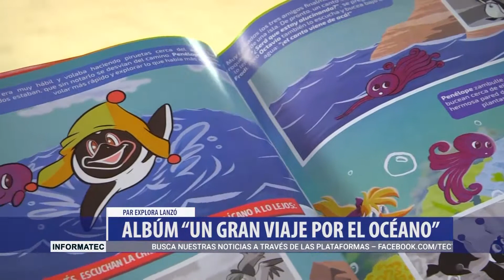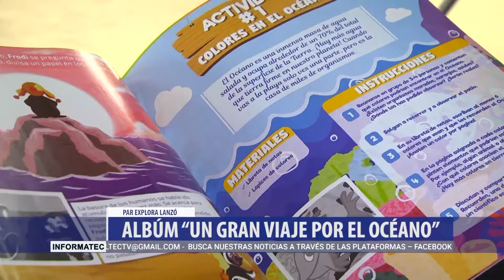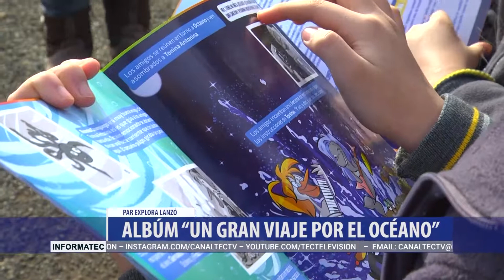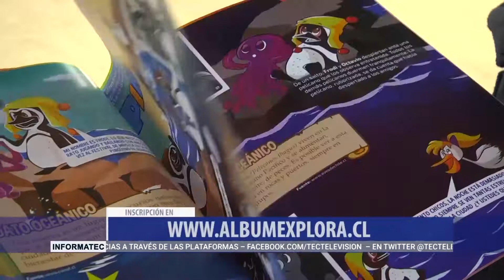INFORMATEC: EXPLORA LANZÓ ALBÚM DEL OCEANO CHILENO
Un Gran Viaje por el Océano es el nombre del albúm coleccionable que busca que los niños aprendan sobre las especies marinas de las costas Chilenas.